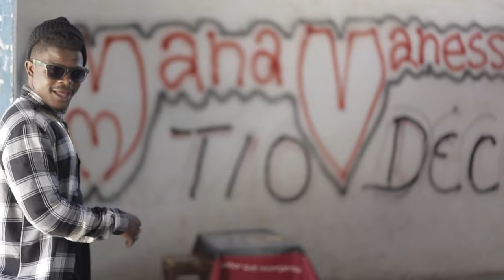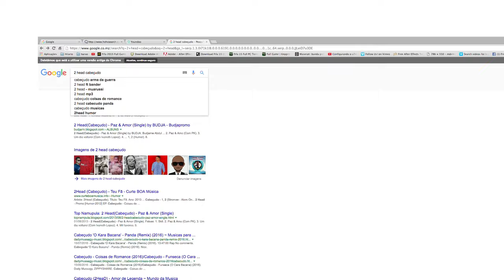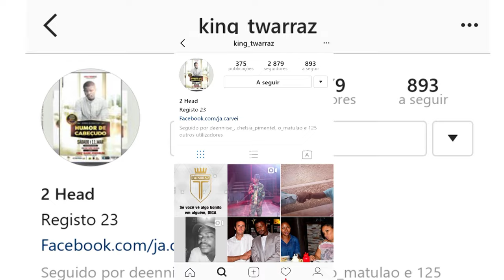Cabeçudo - Panda (kUMPOCHA) official video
ATENÇÃO A CHAMADA É HORA DE DESARRUMAR TUDO, AI ESTA EM FULL HD O VIDEO OFFICIAL PANDA PANDA PANDA DO CABEÇUDO CONFIRA AI, FICA ATENTO ESPERO QUE GOSTEM E PARTILHA  .. É TUDO PROFISSIONAL...